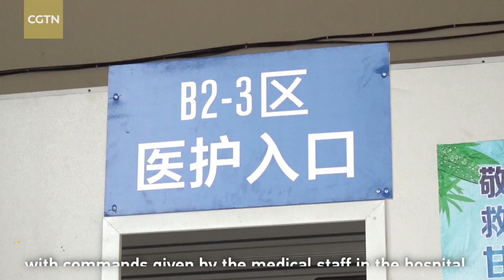Unmanned vehicles assist with supplies delivery in Shanghai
Unmanned delivery vehicles were put into trial operation in a newly-built makeshift hospital in Shanghai on April 4. The vehicles can assist with supplies delivery and garbage disposal. Equipped with radar and tachographs systems, the intelligent vehicle can automatically plan its route and carry out supply distribution and garbage disposal with commands given by the medical staff in the hospital. In addition to contact-less delivery, the vehicle can carry a maximum load of 400 kilograms and operate free from climate and environment interruptions.